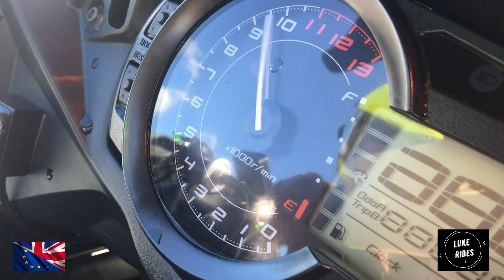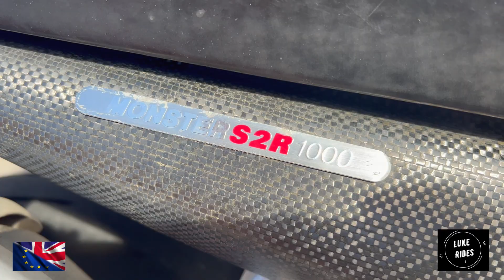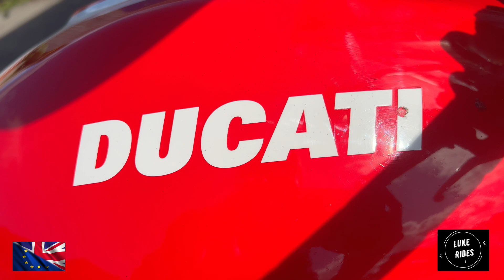Motovlog 215 | A Cold Day But a Good Ride On The Ducati S2R 1000 Super Naked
Hi , everyone.

Going on a ride with the Ducati S2R 1000 Super Naked.

It was a really good cold that. But still turned into a good ride.

Let’s ride….

This series is Powered by

What is Luke Rides riding: Ducati Monster S2R 1000 (Super Naked)